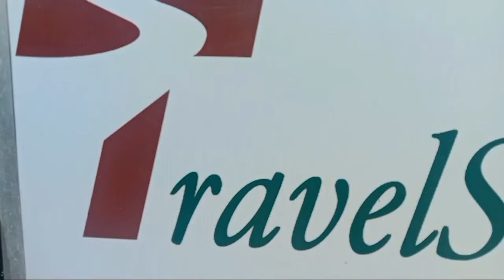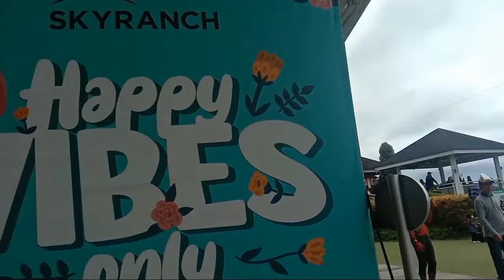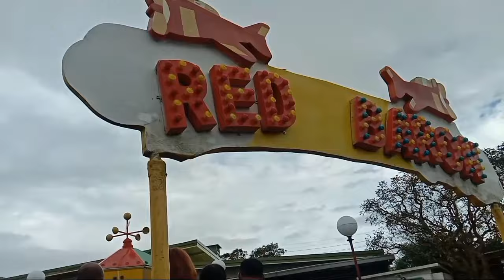TAGAYTAY SKY RANCH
Tagaytay sky ranch rides